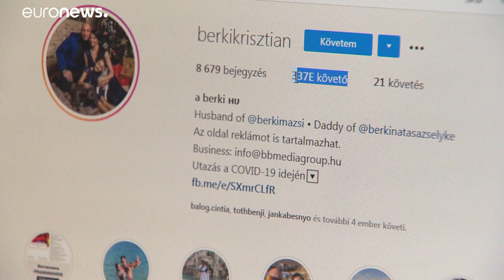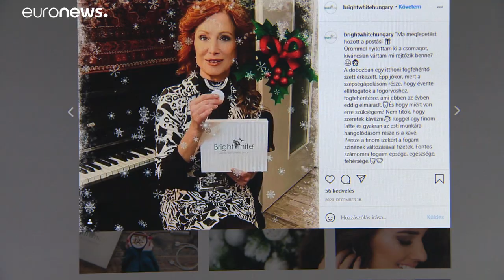Proibição de publicidade chega às redes sociais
Autoridades húngaras impedem influenciadores de promover produto retirado do mercado